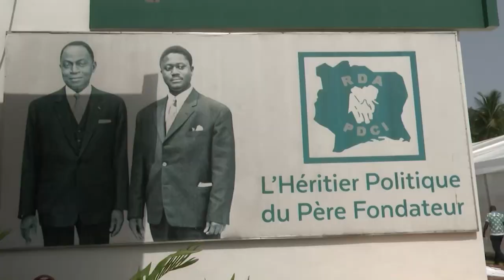Appel à la cohésion de Henri Konan Bédié au 7e Congrès extraordinaire du PDCI-RDA